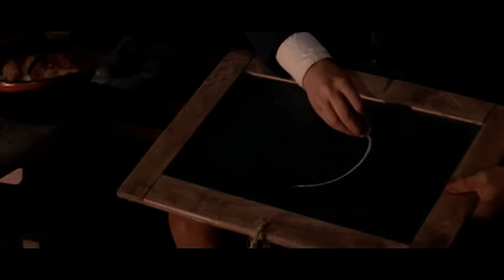Si può fare... amigo | Bud Spencer | Western | HD | Film Completo in Italiano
Regia: Maurizio Lucidi
Sceneggiatura: Ernesto Gastaldi, Rafael Azcona, Albert Kantof
Star: Bud Spencer, Jack Palance, Francisco Rabal

Un avventuriero protegge un ragazzino che ha ereditato un terreno sotto cui si trova un ricco giacimento petrolifero. Il piccolo è minacciato da alcuni pericolosi farabutti che vogliono fargli del male e sottrargli l'appezzamento

Western e Peplum è disponibile in Italia anche su:
- Chili